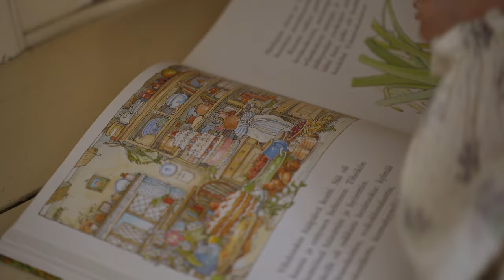Haluan kertoa teille jotain!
Videon ei ole tarkoitus aiheuttaa surkuttelua tai pahaa mieltä. Haluan vain tuoda esiin, että vaikka ulospäin ei näy niin meillä jokaisella on omassa elämässämme haasteita, joko pieniä tai suuria. Se , että joku haaste on sinulle pieni, ei tarkoita sitä etteikö se olisi toiselle mahdottoman suuri.
Lämmin kiitos teille jokaiselle, että olette siellä!